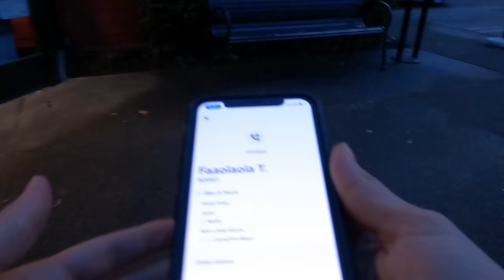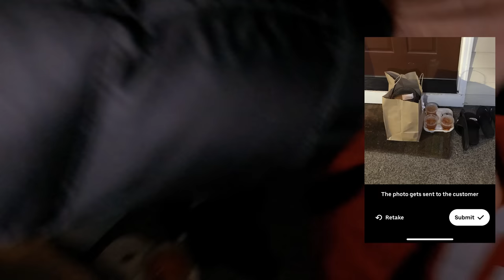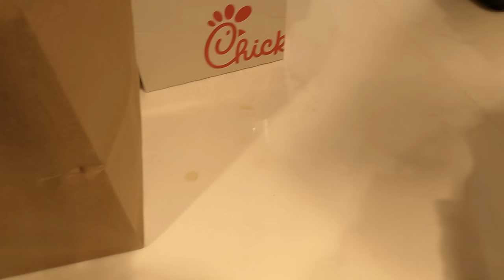Slow Slow Slow | DoorDash, Uber Eats, GrubHub, Walmart Spark Driver Ride Along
A slow, slow, slow evening doing deliveries! Join me for a Ride Along while I Multi App with Uber Eats, Doordash, Grubhub, and Walmart Spark Driver giving you the full experience of Multi Apping with 4 delivery apps.